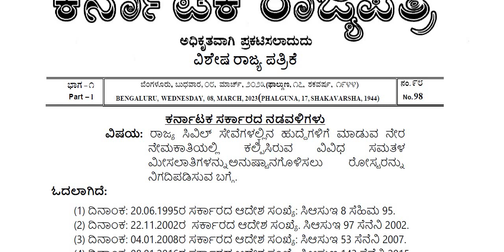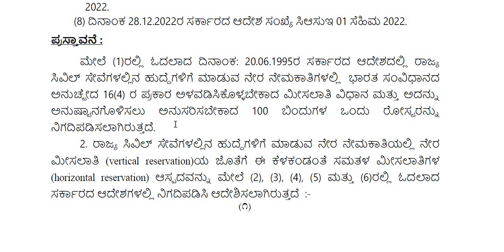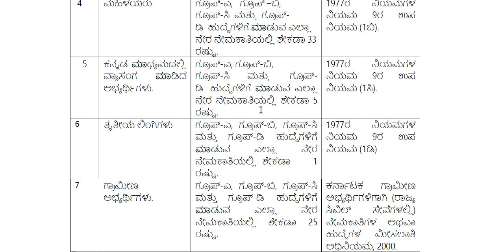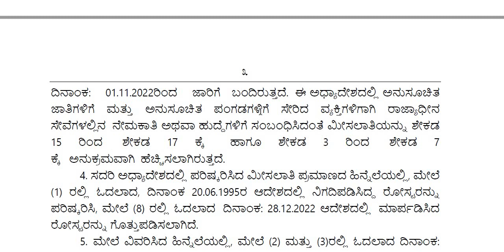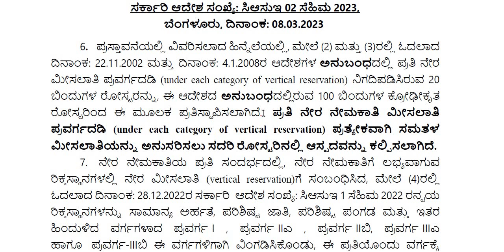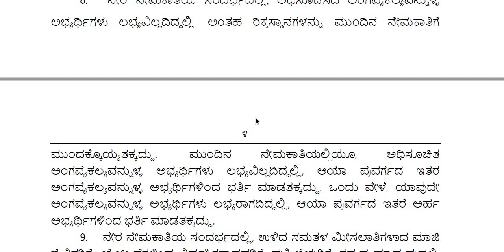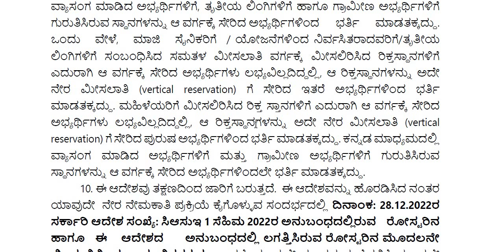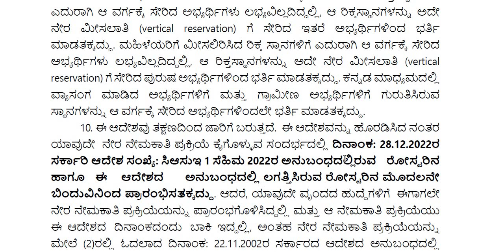ಕರ್ನಾಟಕ ರಾಜ್ಯ ಸರ್ಕಾರಿ ಹುದ್ದೆಗಳಲ್ಲಿ ಯಾರಿಗೆ ಎಷ್ಟು ಮೀಸಲಾತಿ ? || Classic Job Junction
Classic Education
Dharwad